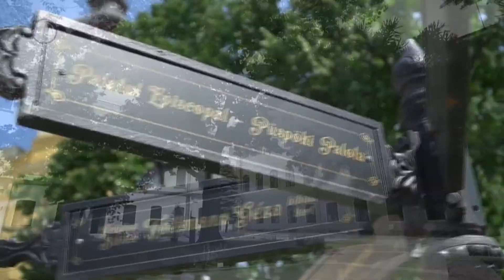Egyházművészeti gyűjtemény a püspöki palotában - Katolikus Krónika - 2021. augusztus 29.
Forrás: MTVA - Katolikus Krónika - 2021. augusztus 29-i adás